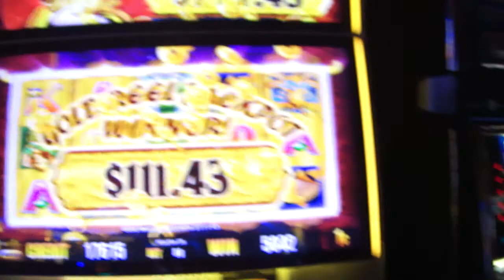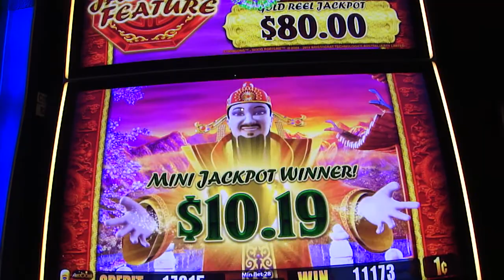Seneca Niagara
Good Fortune Slot
4/16/2018
Gold reel jackpot winner
plus mini progressive